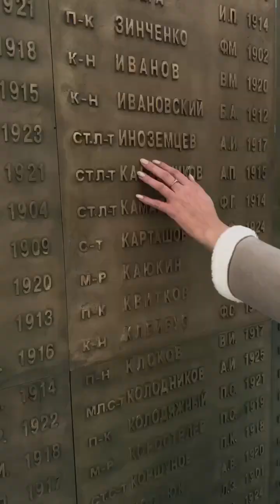Великие парни России Татьяна Матюхина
Дорогие наши МУЖЧИНЫ, поздравляю вас с 23 февраля!

  С ДНЕМ ЗАЩИТНИКА ОТЕЧЕСТВА!

💥Желаю быть всегда на высоте, легко и уверенно преодолевать все трудности, добиваться блестящих побед!!! Жить долго и счастливо на зависть врагам и на радость своим близким!

💥Пусть все ваши труды и подвиги вознаградятся уважением и почётом!

💥Пусть сила вашего духа, преданная любовь к стране остаются примером для подрастающего и будущего поколения!

Татьяна Матюхина, жена мобилизованного из Томска сама написала песню и просит распространения этого клипа.

Автор музыки и стихов - Татьяна Матюхина
Аранжировка - Степан Пономарёв
Съёмка,монтаж-Наталья Усынина